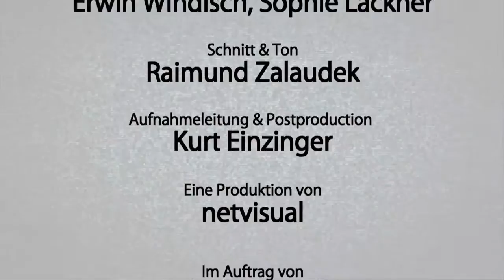Matt spricht mit Pollack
Folge 44

Gerald Matt trifft den Journalisten und Autor Martin Pollack, der über seine Kindheit während der Nachkriegszeit und seine persönliche Familiengeschichte erzählt.